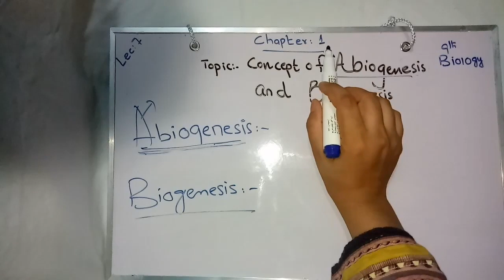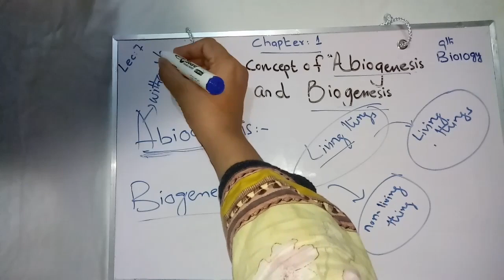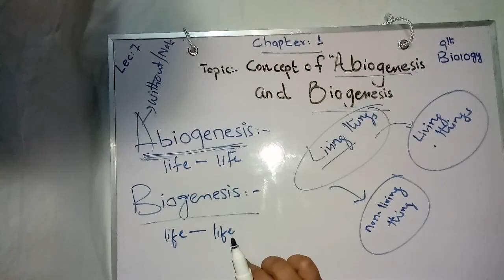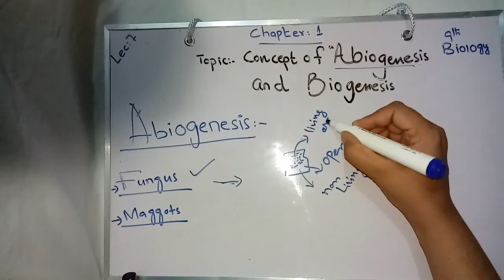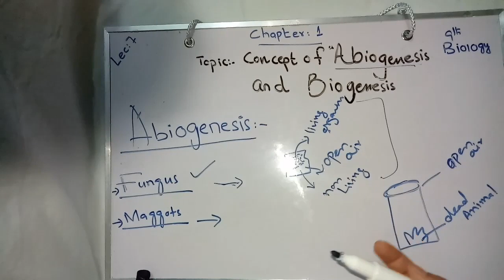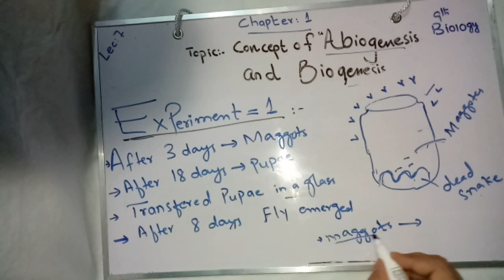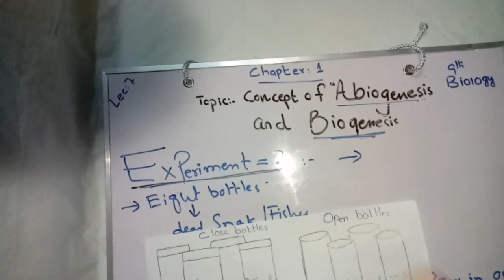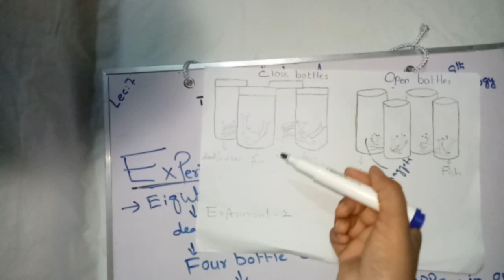Concept of Abiogenesis and biogenesis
Abiogenesis and biogenesis
In ancient times scientists present the concept of Abiogenesis and biogenesis,
Abiogenesis : living things generate from non living things, like clay,earth,non living matter.
Biogenesis : living things can only develop from living things.
Biogenesis concept gave a scientist name "Radi" and his 3 experiment described here in which he  prove the concept of Biogenesis.